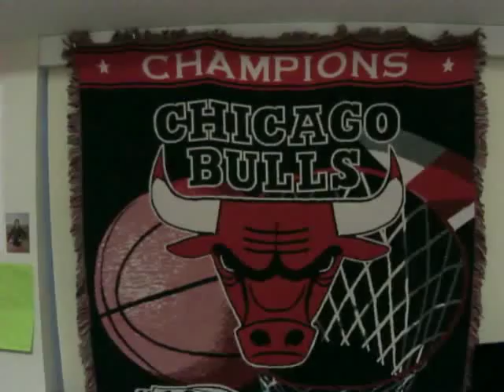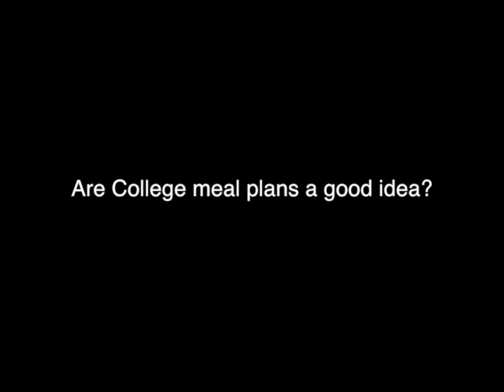Ryan and Chad's Meal Plan Documentary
The tale of two lads discussing the topic of college meal plans.